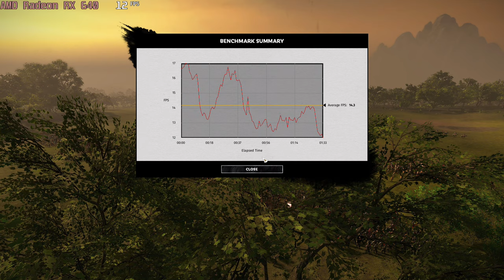🎮 AMD Radeon RX 640 - Total War: THREE KINGDOMS gameplay benchmarks (1080p)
📈 Average: Low - 25 fps [0:04]; Medium - 14 fps [1:38]

💻 Test Configuration:
• 8 GB RAM
• External Monitor

✅ LaptopMedia.com